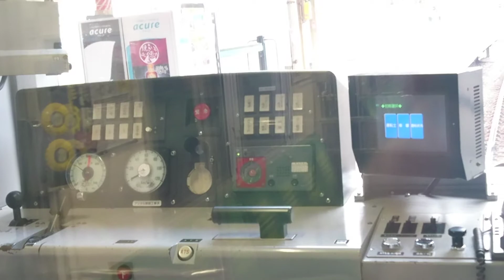八高線、川越線、205系3000番台、車両紹介